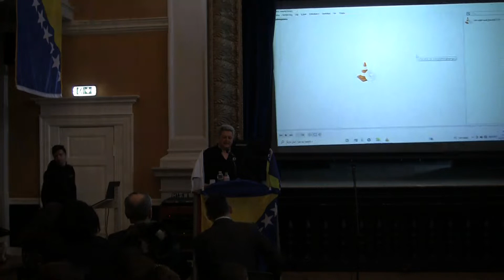28.11.2021g.BKIC ”Sabur” Randers/Danska/Obilježen 25. novembar Dan državnosti BiH/Najava programa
Specijalni gost tribine Salih Brkić TV reporter i publicist.
Ambasador Bosne i Hercegovine u Kraljevini Danskoj Nj.E. g-din Emir Poljo
Glavni imam IZBD (Islamske zajednice Bošnjaka Danske) Muamer ef. Krdžić
Polaznici mektebske nastave džemata ”Sabur” iz Randersa
Gost iz BiH izvođač sevdalinki Edin Šarić